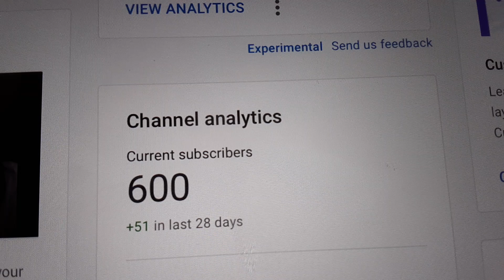I got 600 subscribers 🥳